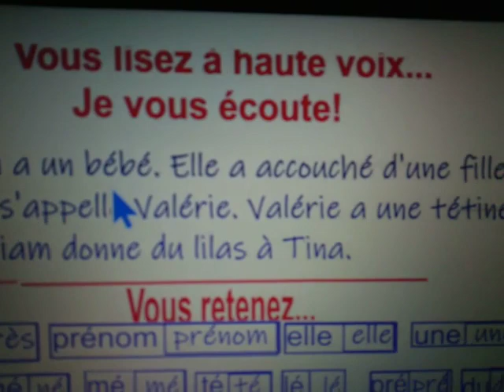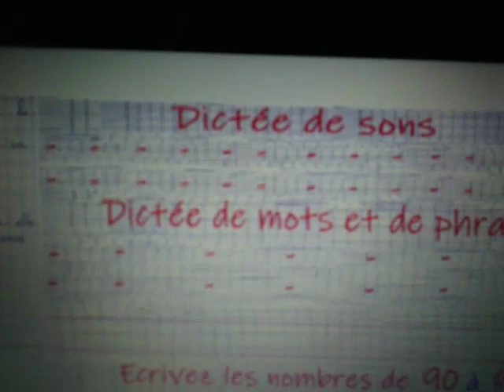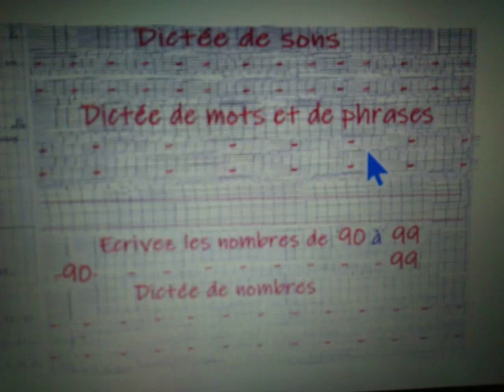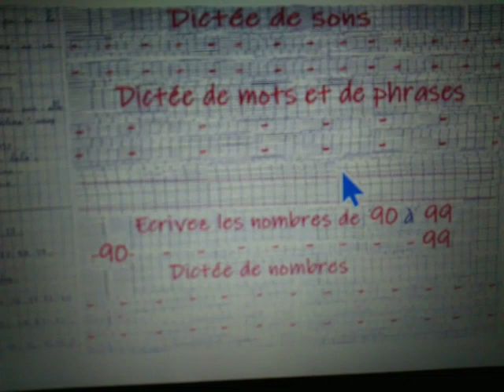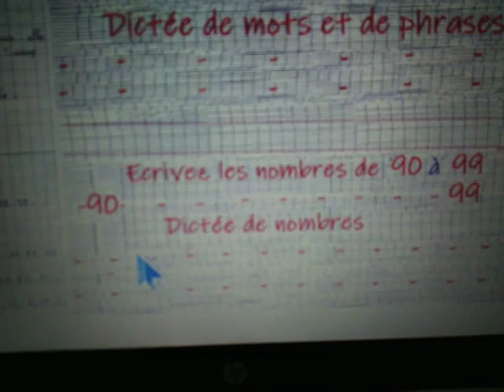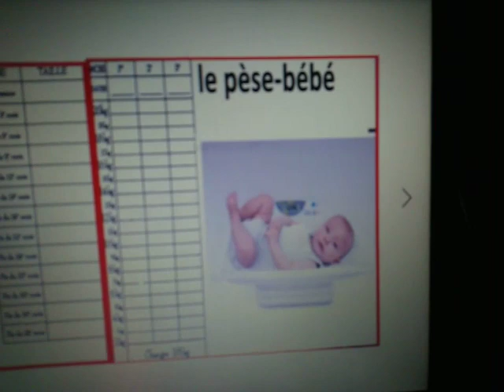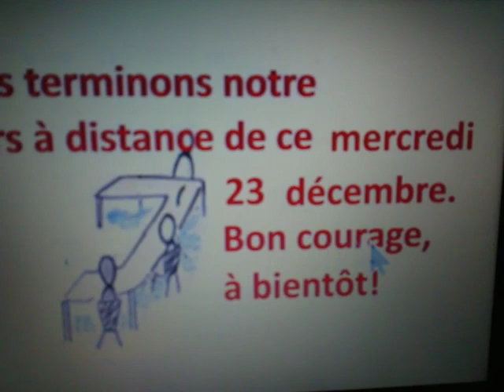Cours45 TinaMalik02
Confinement, cours à distance.